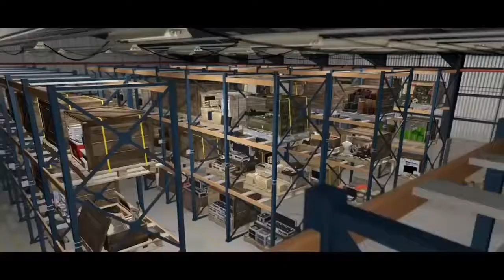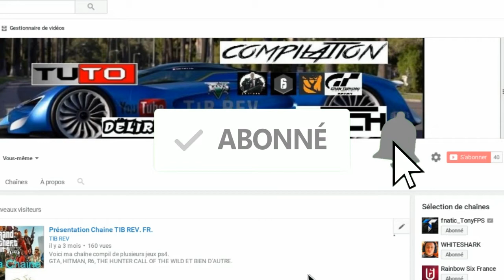Tous / ALL GTA 5 DLC TRAILER 2013 - 2019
Compilation de tous les DLC de gta 5 online.